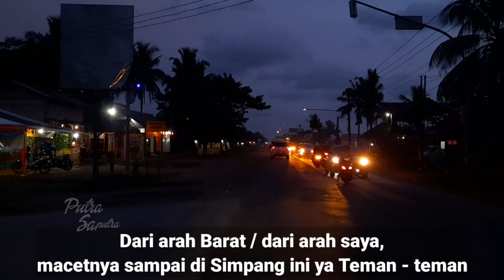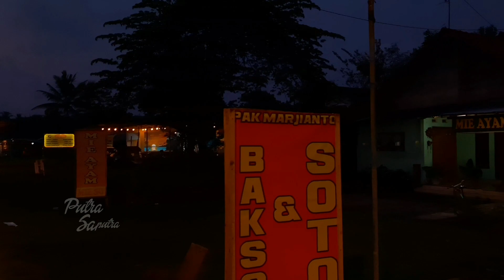Lalu Lintas di Jalur Selatan Purworejo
Video kali ini suasana lalu lintas arus balik 2023 di jalur selatan Purworejo tanggal 24 April 2023. Menyusuri jalan daendels atau Jalur Pantai Selatan Purworejo sekitar 2 km di Kecamatan Grabag Kabupaten Purworejo. Begini suasana arus balik 2023 di Jalan Selatan Purworejo, ikuti menonton sampai selesai semoga bermanfaat buat Kita semua. Video kali ini melewati akses masuk Pantai Ketawang dan Pantai Jetis di Jalur Selatan.